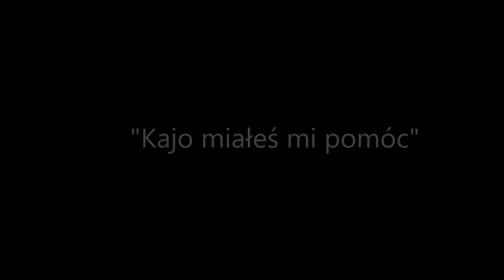Kajo miałeś mi pomóc! TRAILER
Trailer nowego utworu "Kajo miałeś mi pomóc!" do albumu RzakuBeats2013

Copyright by RzakuVEVO 2013